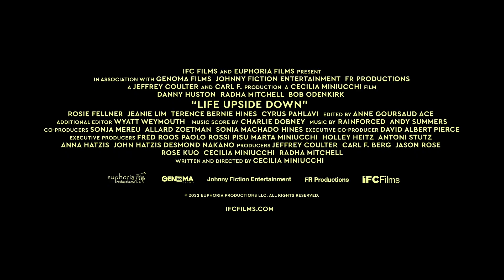Life Upside Down Trailer #1 (2023)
Check out the new trailer for Life Upside Down starring Bob Odenkirk!

US Release Date: January 27, 2023
Starring: Bob Odenkirk, Danny Huston, Radha Mitchell
Director: Cecilia Miniucchi
Synopsis: LIFE UPSIDE DOWN is a romantic comedy about time, distance, and the human condition. Three couples, connected by friendship, love and work, are each stuck in their respective homes in Los Angeles during the beginning of lockdown. Finally forced to face their spouses, friends, lovers, and eventually themselves head on, their lives turn slowly but surely upside-down.